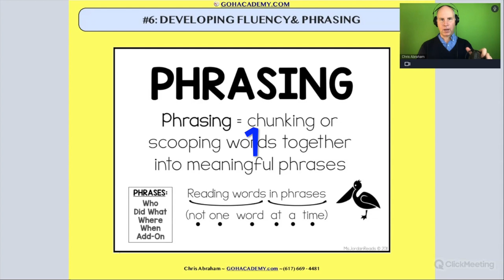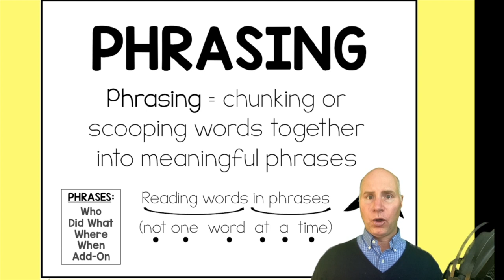FOUNDATIONS OF READING 190, 62, STR 293 WORKSHOP ~ PART 4.21 Fluency & Phrasing 1 ~ GOHacademy.com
PART 4.1 Fluency Intro
PART 4.2 Fluency & Accuracy
PART 4.3 Fluency & Automaticity
PART 4.4 Reading Rate
PART 4.5 Expression & Prosody
PART 4.6 Fluency Overview
PART 4.7 Fluency Rubric 1 ~ Jayden
PART 4.8 Fluency Rubric 2 ~ Olivia
PART 4.9 Fluency & Words In Context
PART 4.10 Fluency & Words In Isolation
PART 4.11 Independent Reading Level
PART 4.12 Instructional Reading Level
PART 4.13 Frustrational Reading Level
PART 4.14 Independent Reading Level 2
PART 4.15 Decoding & Fluency 1
PART 4.16 Decoding & Fluency 2
PART 4.17 Decoding & Fluency 3
PART 4.18 Decoding & Fluency 4
PART 4.19 Fluency Activities 1
PART 4.20 Fluency & Poetry
PART 4.21 Fluency & Phrasing 1